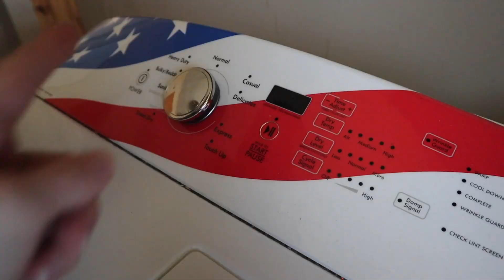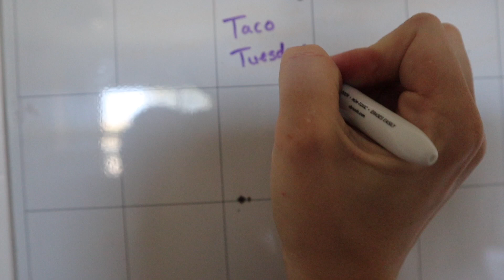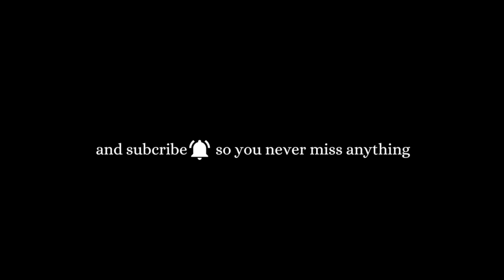Unfiltered DIML + First solo day with a newborn & toddler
Here's a real look into my day flying solo for the first time as a mom of TWO! Whew!! To some people, that might sound super super easy. To me however, I'm still learning and getting the swing of things.

Right now life is very sweet and beautiful, but also very hard at times. And that is perfectly ok! Life can be both of those things at the same time. That's pretty normal I think, and will probably always be like that until we get to heaven. Either way, I feel so thankful and blessed with these sweet gifts that have been entrusted to me. I definitely fall short sometimes, and I will continue to I'm sure. But everyday is an opportunity to do better and to grow. Thank you Jesus for that! Thank you that your mercies are new every morning!

I hope this video is fun to watch, or maybe relatable to a season of life you're currently in! Either way, I hope you leave this video and my channel feeling encouraged, uplifted, and loved.

Because you are Fully Loved and Fully Known by the one who created you :)

Thanks for being here friends!